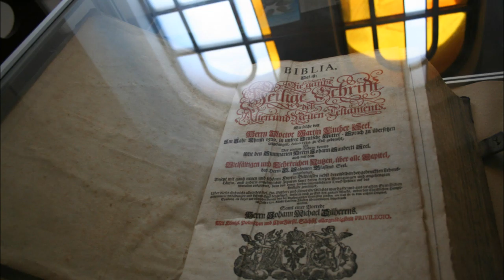2012.03.27 прогулка по Одессе